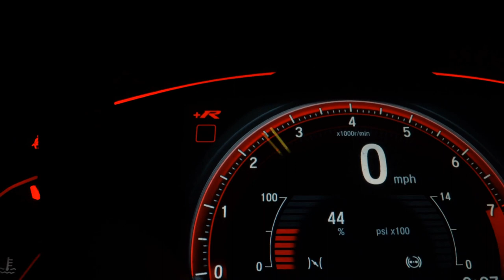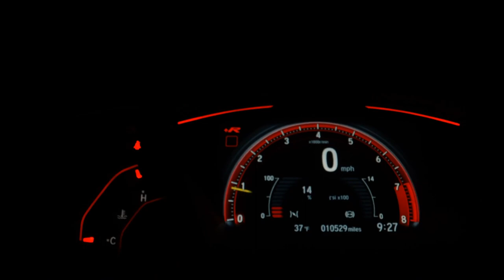HONDA CIVIC - 2019 - São Paulo/SP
Aceitamos seu veículo usado na troca, mediante avaliação em nossa loja.
Entrada pode ser parcelada no cartão de crédito em até vinte e quatro vezes, aceitamos carta de crédito, fazemos troca com troco, aqui não perdemos negócio!
Loja localizada no Tatuapé, próximo ao metrô Carrão.

*Sujeito avaliação de Crédito

"Nós reservamos o direito de corrigir erros de digitação"

Dados do Veículo
Veículo: HONDA / CIVIC 2.0 16V SPORT
Ano: 2019/2019
Combustível: FLEX
Portas: 4 PORTAS
Câmbio: Automático
Cor: PRETA
KM: 29.000

✅ Air Bag
✅ Alarme
✅ Ar Condicionado
✅ Ar Quente
✅ CD Player
✅ Desembaçador Traseiro
✅ Direção Hidráulica
✅ DVD Player
✅ Encosto de Cabeça Traseiro
✅ Freio ABS
✅ GPS
✅ Rádio
✅ Rádio e MP3
✅ Retrovisor Fotocrômico
✅ Retrovisores Elétricos
✅ Travas Elétricas
✅ Vidros Elétricos
✅ Volante com Regulagem de Altura
✅ Limpador Traseiro
✅ Air Bag Lateral
✅ Kit Multimídia
✅ Trio Elétrico
✅ Piloto Automático
✅ Farol de Neblina
✅ Entrada USB
✅ Aerofólio
✅ Cartão SD
✅ Bluetooth
✅ Porta Copos
✅ Trava Elétrica Central
✅ Bancos Elétricos
✅ Direção Elétrica
✅ Câmbio no Volante (Borboleta)
✅ Ar Digital
✅ Abertura Porta Malas por Controle Remoto
✅ Android Auto
✅ Sistema ISOFIX
✅ Tração ASR
✅ Start-Stop
✅ Assist. de Partida em Rampa
✅ Bancos Esportivos
✅ Console Central
✅ Protetor de Cárter
✅ Rádio USB
✅ Retrovisor Retrátil
✅ Som Original